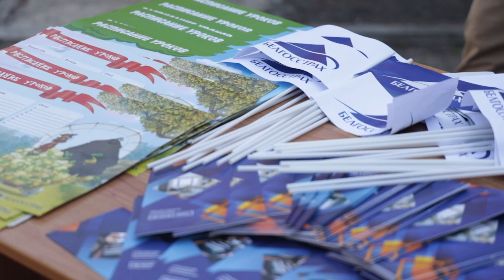2023-08-23 Профилактическая акция УВД в лагере «Орленок»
Период детского отдыха, к сожалению, заканчивается, скоро все ребята вернутся в город, оставив о лете 2023-го самые наилучшие воспоминания. Но после отдыха в оздоровительных лагерях и у бабушек с дедушками, атмосфера города таит много опасностей. А потому уже не первый год сотрудники управления внутренних дел именно в последние дни августа проводят различного рода акции, которые напомнят ребятам, как вести себя на дорогах, в общественных местах. В этот раз местом встречи стал оздоровительный детский лагерь «Орленок».
*Наши контакты:*
✅Телефон горячей линии:
54-63-67